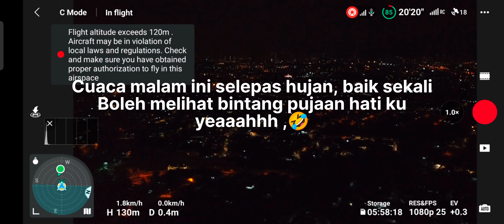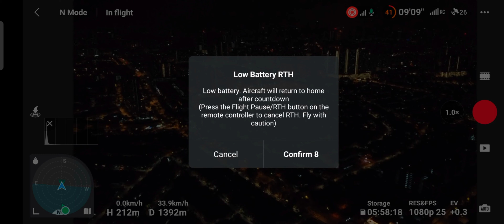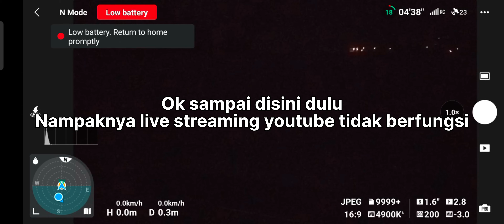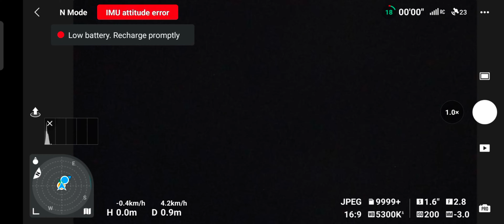DJI Mini 2 fly night Kuala Lumpur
Lama tak menerbangkan DJI mini 2 dalam simpanan 3 minggu untuk kegunaan khas. Jom kita panaskan rotor dia sambil menerbangkan sekeliling rumah dan melihat lalulintas.
Saya baru ingin mencuba live streamming tapi tak menjadi. lain hari kita mencuba lagi.